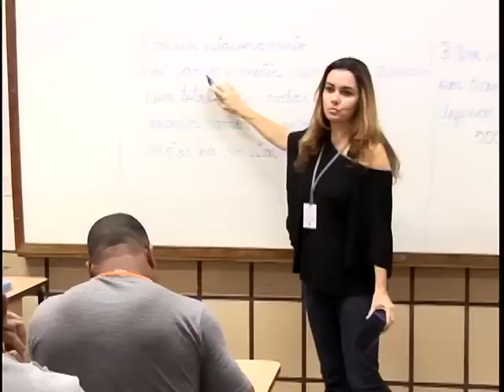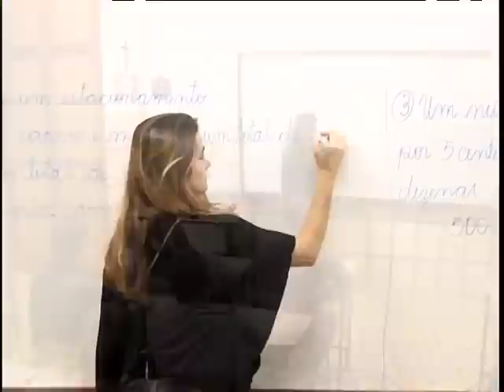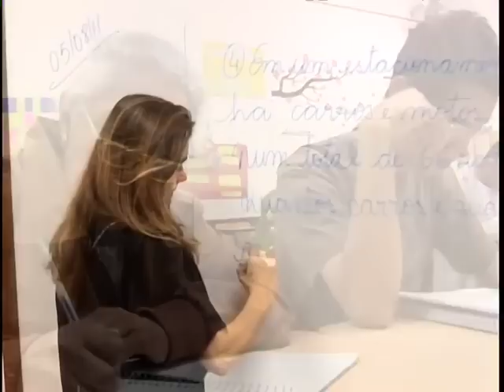Programa Extra-classe 170 - Educação de Jovens e Adultos - 1ªparte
Entrevistado: Anelise Silva